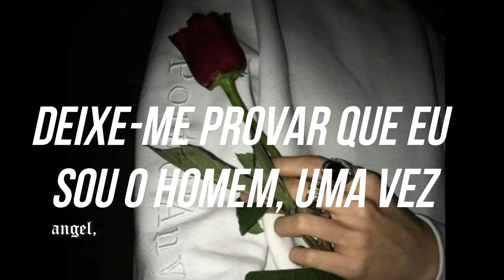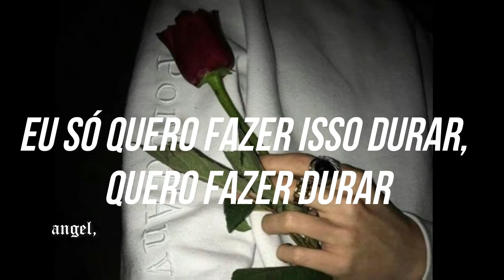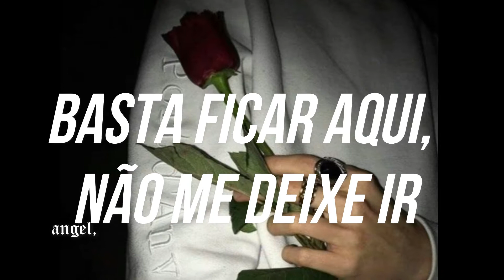Blackbear // Paragraphs (legendado)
Siga o Bear